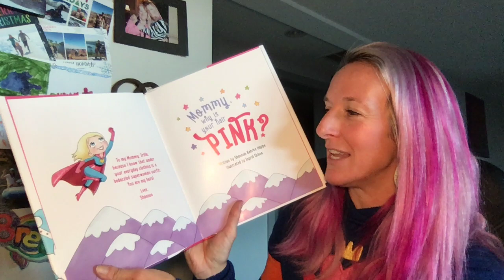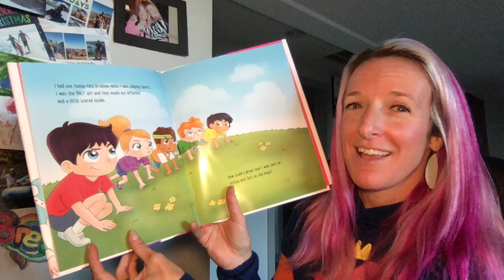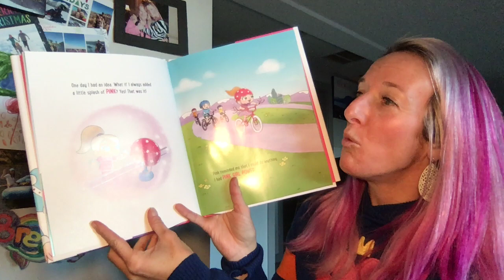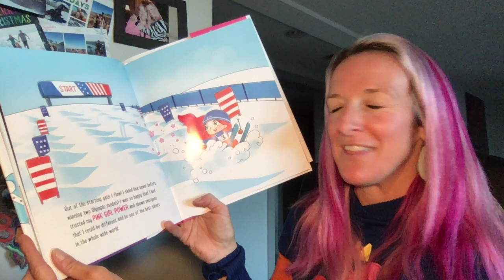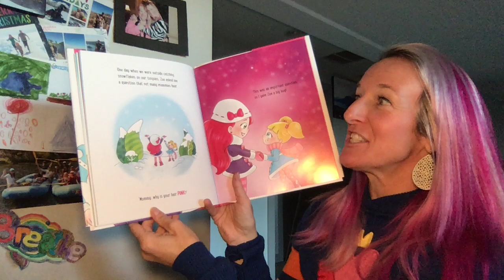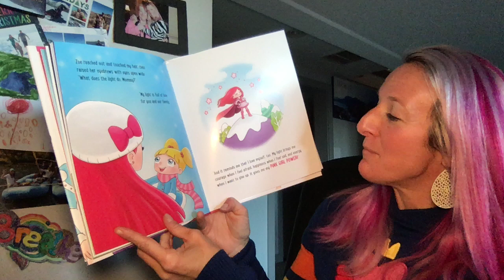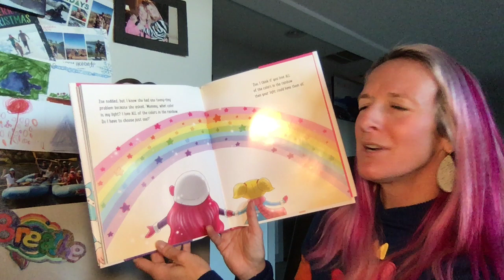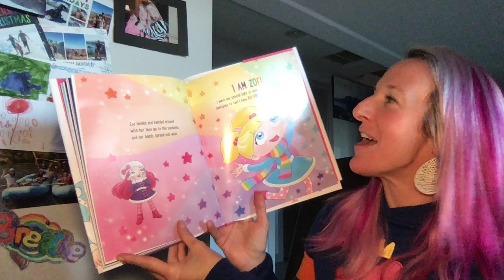Shannon Bahrke reads her book, Mommy, Why Is Your Hair Pink?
How do you find the courage to follow your dreams?
Where do you find the strength to love yourself even when you feel different?
Where does that determination come from when you know you should give up?

From Olympic medalist Shannon Bahrke Happe comes an exciting true story about believing in yourself, pursuing your dreams, and knowing that everything you need to succeed is deep within yourself.

Mommy, Why Is Your Hair Pink? will inspire children to discover their unique inner light.  As they allow their lights to shine, children will find an expression of self that is authentic and bright - even if that expression happens to be HOT PINK!!